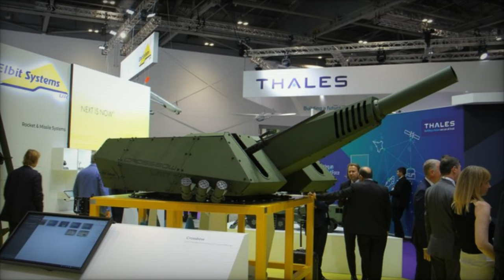Elbit Systems to supply Crossbow Unmanned Turreted 120mm Soft Recoil Mortar Systems to Austria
Elbit Systems Ltd., an Israeli defense technology company, made a significant announcement on May 8, 2024, regarding its latest contract worth approximately $53 million. The contract entails the supply of Crossbow Unmanned Turreted 120mm Soft Recoil Mortar Systems to General Dynamics European Land Systems (GDELS). These systems will be integrated onto Pandur 6x6 APC wheeled armored vehicles for an undisclosed European customer. Spanning six years, this agreement marks the debut sale of the Crossbow system since its unveiling at the DSEI exhibition in London in September 2023.